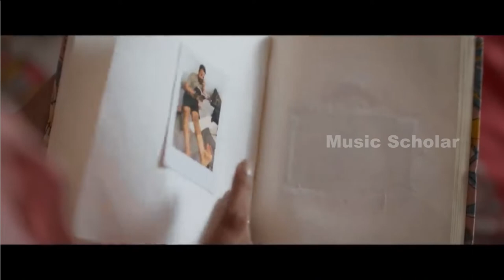Oru Naalithaa Video Song with Lyrics John Luther Jayasurya Abhijith Joseph Shaan Rahman Vinay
Presenting Oru Naalithaa Video Song from Malayalam Movie John Luther Directed by Abhijith Joseph and Produced by Thomas P Mathew.

Singers - Najeem Arshad, Narayani Gopan
Lyrics - Vinayak Sasikumar
Guitars : Bharath Sajikumar
Dholak : Anandu
All songs composed, programmed and arranged by Shaan Rahman.
Mixed and Mastered by Biju James , Inspired One Studios, Chennai

Writer & Director : Abhijith Joseph
Producer : Thomas P Mathew
Co Producer : Christeena Thomas
DOP : Roby Varghese Raj
Editor : Praveen Prabhakar
Music & Bgm : Shaan Rahman
Sound Design : Vicky, Kishan (Saptha Records)
Audiography : M R Rajakrishnan
Production Controller : Praveen B Menon
Art Director : Ajay Mangad
Costume Designer : Sameera Saneesh
Costume Designer (Jayasurya) : Saritha Jayasurya
Makeup : Libin Mohanan
Make up (Jayasurya) : Kiran Raj V R
Thrills : Phoenix Prabhu
Chief Associate Director : Jibin John
VFX : Promice VFX Studio
DI : Poetic
Colorist : Srik Varier (Poetic)
Lyrics : Vinayak Sasikumar
Stills : Navin Murali
Line Producer : Joju Varghese
Production Executive : Nazeer Karanthoor, Pratheesh Mavelikkara
Production Manager & Post Production Coordinator : Pradhwi N Rajan
Production Manager : Dhanesh Krishnakumar
Designs : Anand Rajendran
Associate Directors : Rahul Ramakrishnan, Vishnu Revikumar
Associate Cameraman : Rijo Nellivila, Muhammed Rahil
Associate Art Director : Dinkar B Nair
Associate Editor : Sidhartha.A
Assistant Directors : Sabin K Ayyappan, Manoj Kumar M
Assistant Cameraman : Aswin Ramesh, Jishnu K Lal
Still Assistant : Nandu Unnikrishnan
Spot Editor : Basodh T Baburaj, Jamseel Ibrahim
Subtitles : Sowmya Vidyadhar
Distribution : Century Release
Overseas Partner : Phars Films
PRO : Pratheesh & A S Dinesh
Marketing & Communications :
Sangeetha Janachandran
Audio Partner : Manorama Music

Listen this song in various Audio Streaming Platforms:-